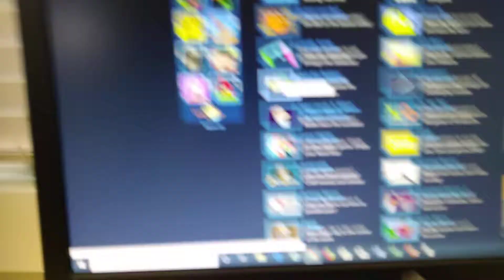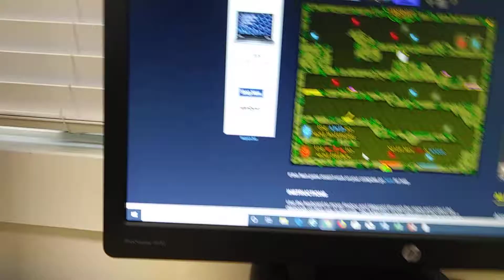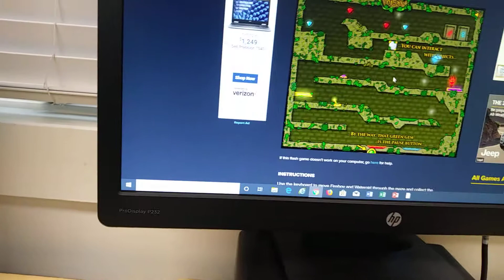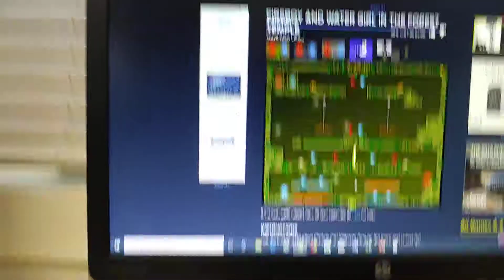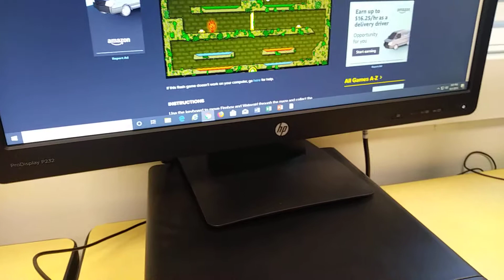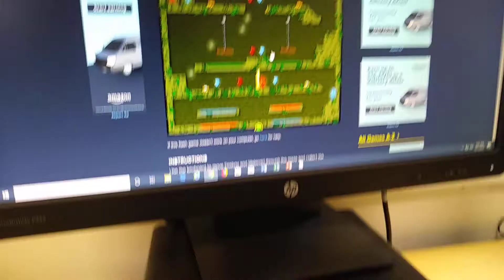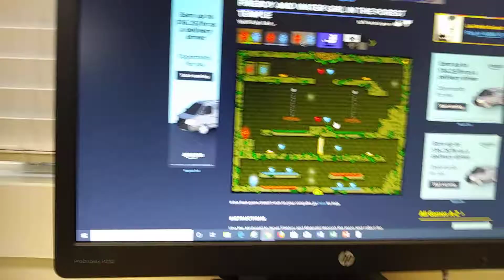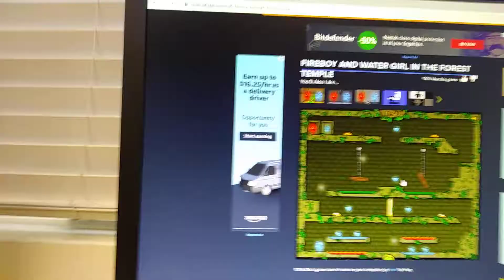ssj movie: juan in fireboy and water girl